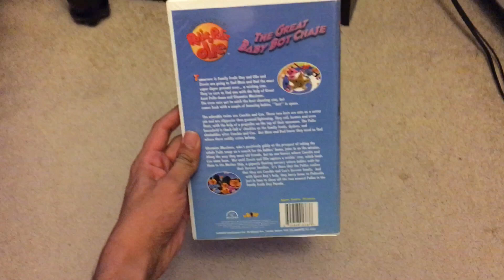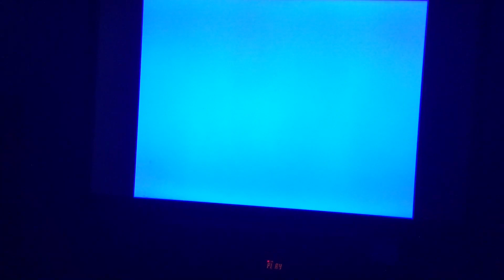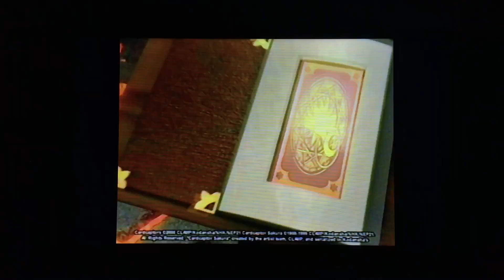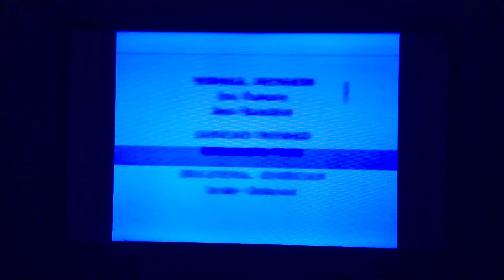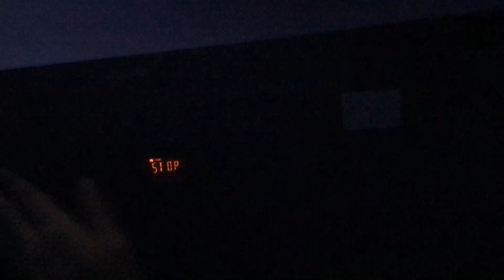Opening And Closing To Rolie Polie Olie: The Great Baby Bot Chase 2003 VHS